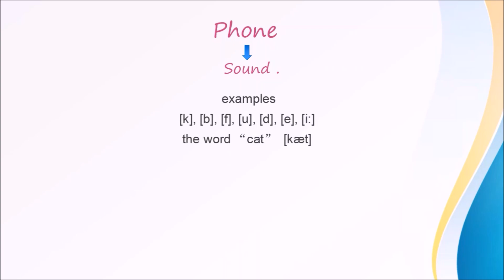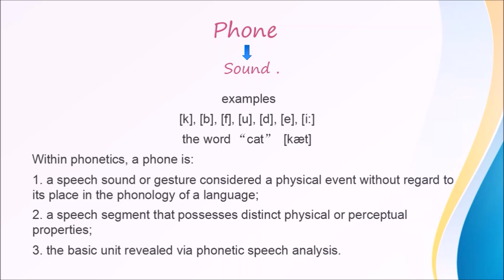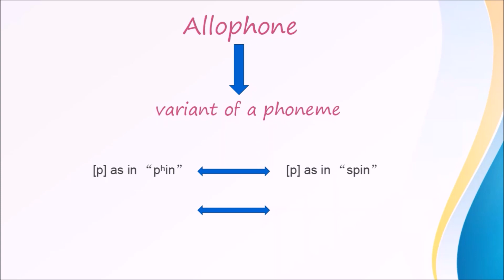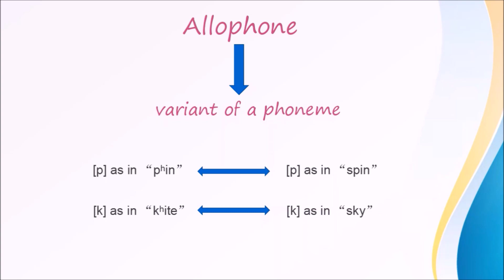Phone, Phoneme, and Allophone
This video was made to fulfill the assignment for phonetic and phonology class.